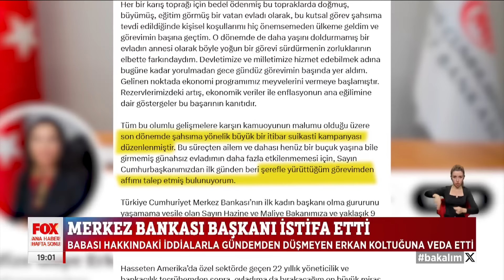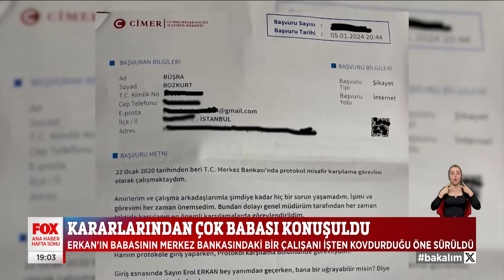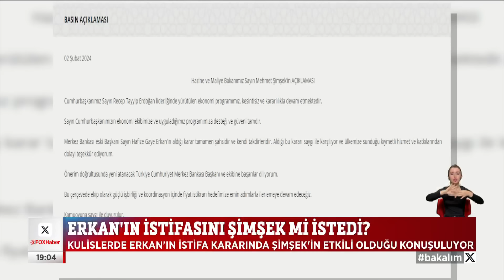Merkez Bankası Başkanı istifa etti... 3 Şubat 2024 Gülbin Tosun ile FOX Ana Haber Hafta Sonu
İstifa mı, görevden alma mı? 3 Şubat 2024 Gülbin Tosun ile FOX Ana Haber Hafta Sonu bülteni ve öne çıkan haberler yayında hemen izle!